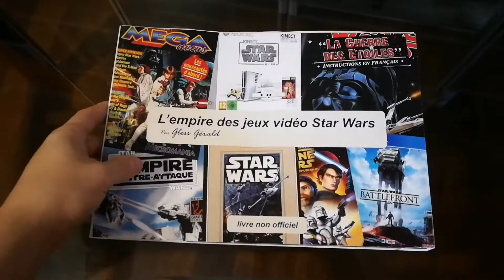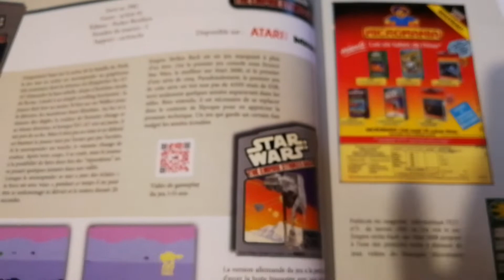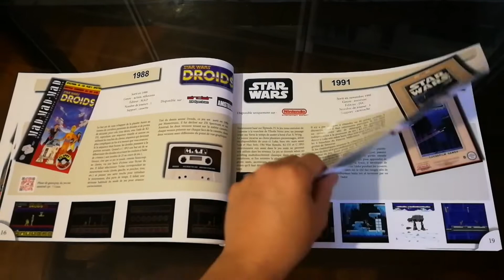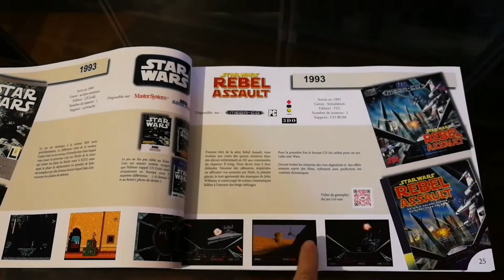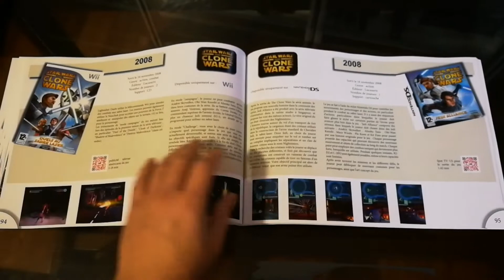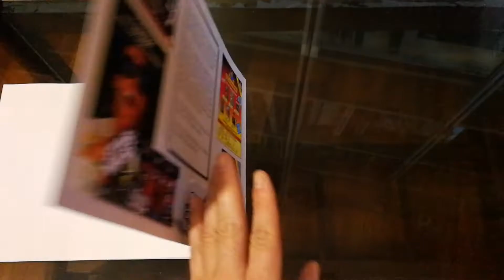L'empire des jeux Star Wars video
El coleccionista frances Gless Gerald  nos presenta el trabajo de siete años, una guía de todos los videojuegos de Star Wars, recopilados año por año, con todos los datos, imágenes, caratulas, plataformas y un sin fin de detalles. El idioma está en frances.

Podéis pedir el libro directamente al autor a través de Facebook